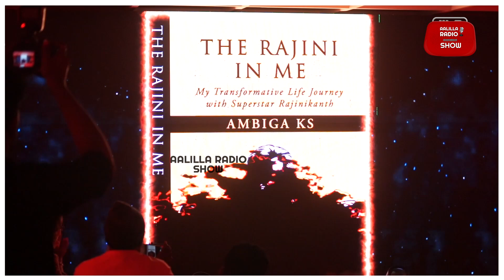Superstar Rajini யால் என் வாழ்க்கையில் நடந்த அதிசயம்😮 | The Rajini in Me Book Launch - Ambiga KS